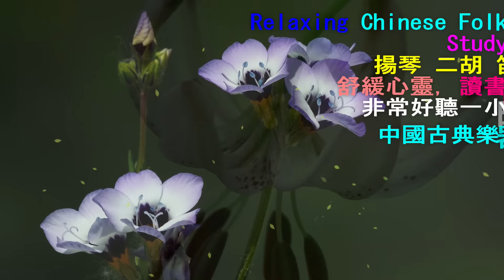中國傳統樂器一小時音樂 13, 中國民族樂器 竹笛，二胡，古琴，古箏，笛子，揚琴和嗩呐音樂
中國傳統樂器一小時音樂 ( 竹笛，二胡，古琴，古箏，笛子，揚琴，嗩呐  )，中國傳統音樂韻味，古箏音樂，冥想音樂，中國古代音乐，中國古典音樂，安靜音樂，放鬆心情

👉請訂閱這個Relaxing Meditation Music頻道👈
🔔按通知鈴鐺🔔並接受全部通知
👍按贊👍推薦👈

🎵 "中國傳統樂器音樂" 作者寄語：

🎷非常感謝您的觀看，聆聽和反饋。也十分感謝您的熱情支持，這是激勵我更加努力地工作，上傳更多更好的音樂作品。祝你有一個美好的一天，也衷心祝願你和你的全家人幸福安康！

標簽：中国音樂，古典音樂，古箏音樂，輕音樂，放鬆音樂，睡眠音樂，中國古典音樂，冥想音樂，古箏，中國風，琵琶，二胡，笛子，古琴，傳統音樂，民樂，中國文化
English Tags: Chinese music classical music, Guzheng music, light music, relaxing music, sleep music, Chinese Folk Music, Meditation music, Guzheng, Chinese Style, Pipa, Erhu (Two String violin), Dizi (bamboo flute), Guqin (ancient music instrument), traditional music, folk music

🎸 我們誠懇接受您的意見和提議，以便提高音樂服務内容，本頻道是中國民族音樂音樂和中國流行鋼琴音樂，民樂的製作人，致力於傳播中國現代，中國傳統民族音樂（民樂）和中國文化。如果有版權問題，請先直接聯繫我，我們一定會在最早時間與你溝通！